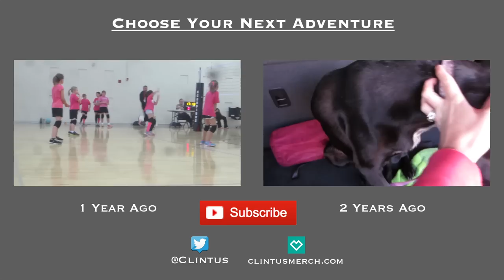SUSHI AND SHOPPING (12.21.14 - Day 996) | Clintus.tv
Bryce and I indulge in some sushi while the girls do some Christmas shopping.